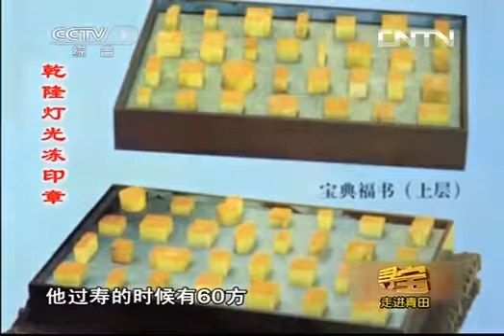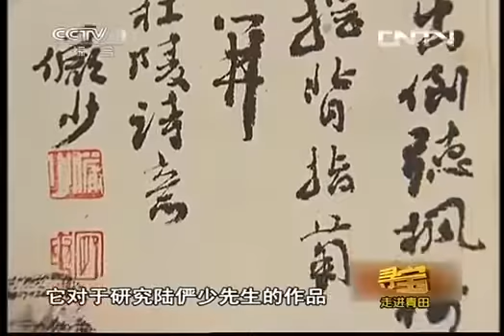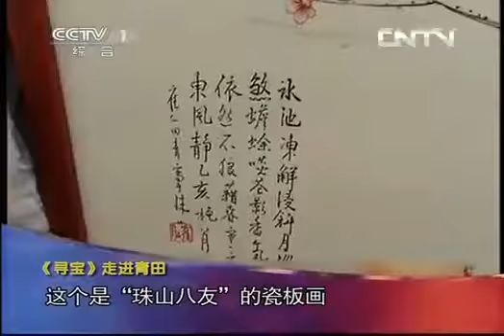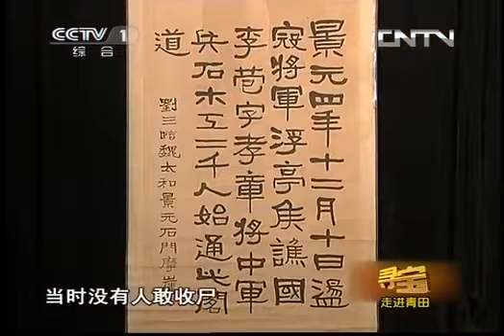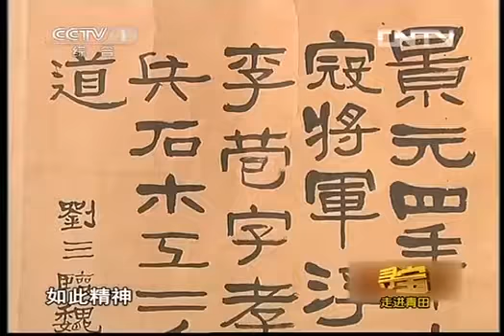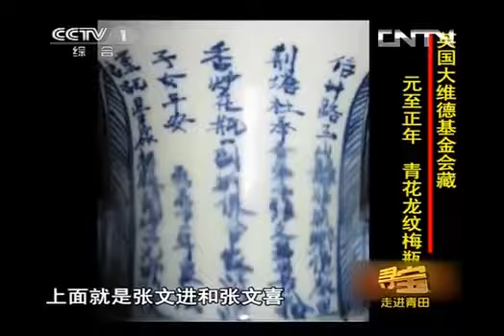寻宝 央视 《寻宝》 20130724 走进青田